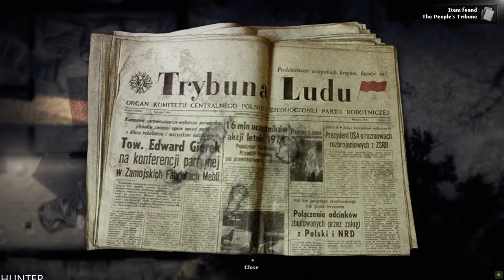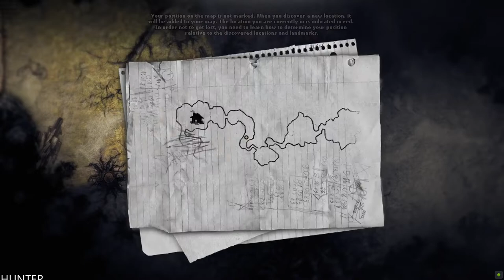Darkwood Walkthrough Part 1 Gameplay LETS PLAY (1080P60FPS)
“I gauge the scariness of horror games using my patented Curl Chance™ system, which measures how likely I am to curl into a ball of whimpering fear when I play them. I rate the new trailer for Darkwood, an upcoming top-down survival horror title from indie group Acid Wizard Studio, a “Mommy” out of 10 based on the inky shadows and surreal sense of unease

PC SPECS:
- cpu: INTEL i9 9900K 4.86ghz
- mainboard: ASUS ROG STRIX Z390-F GAMING
- vga: ASUS RTX 2080 Ti Strix OC 11GB
- ram: KINGSTON PREDATOR DDR4 32GB 3466 MHZ CL15
- ssd: SAMSUNG 970 Evo 1TB M.2 SATA 3400/1500
-hdd : WDD RED 6tb x3
- psu: EVGA 1300WATT
- cpu cooler: CORSAIR H100I V2 HYDRO SERIES
-case: Phanteks Enthoo Evolv atx + RGB LED